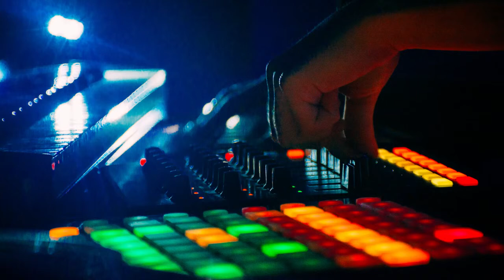שבירת זכוכית | סאונד אפקט | fx